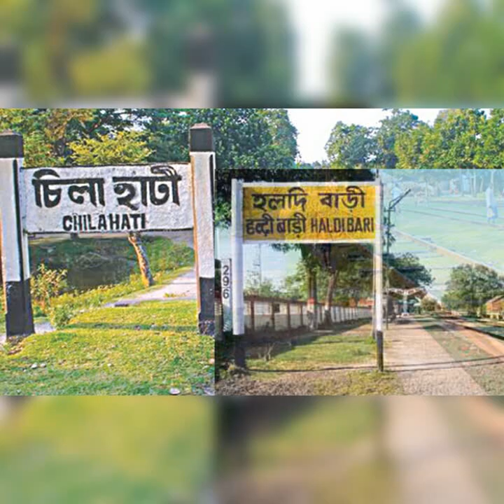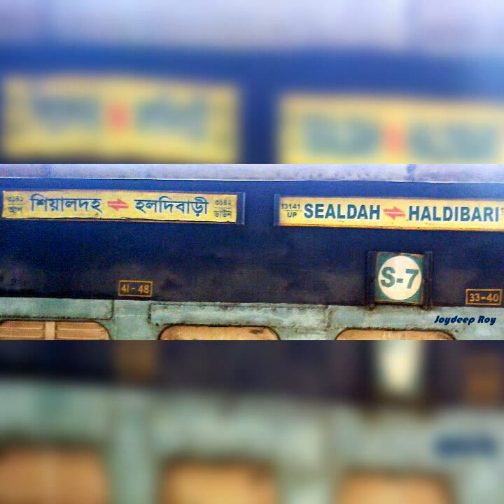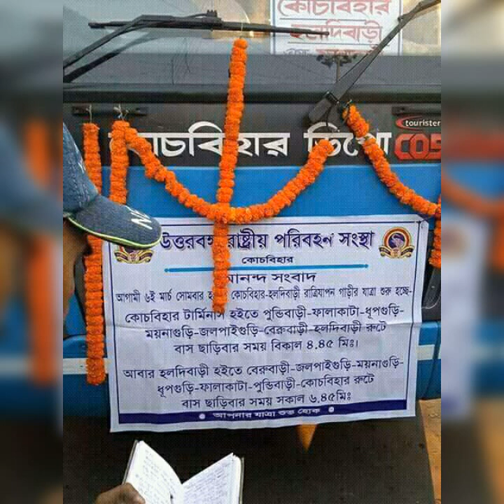Some Moments of Haldibari